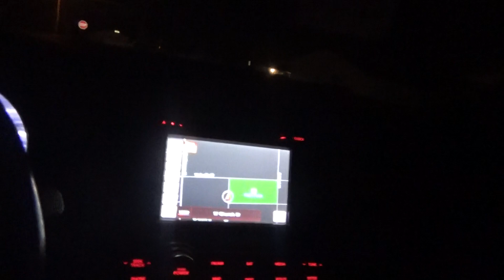we are going to get the blade papers sunday